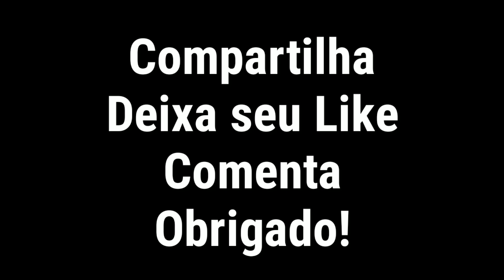Linda Durbesson TRANSFORMAÇÃO INCRÍVEL DESSA FRANCESA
📦Growth Supplements

🔵Músicas

🎧Música da Intro: Meduza x Becky Hill x Goodboys - Lose Control

🎵Músicas do Vídeo: Birdy - Skinny Love (Vanic Remix)